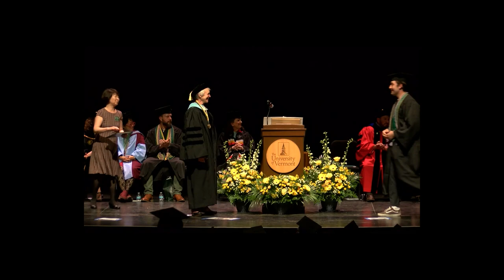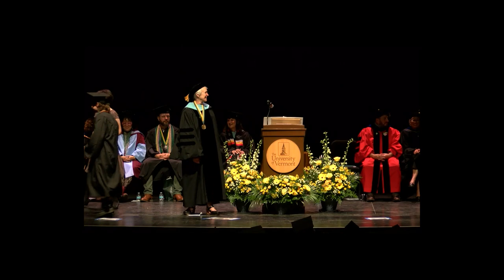University of Vermont: 2023 College of Education and Social Services Celebration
Celebration for the University of Vermont College of Education and Social Services Class of 2023 graduates during commencement weekend on May 21, 2023.